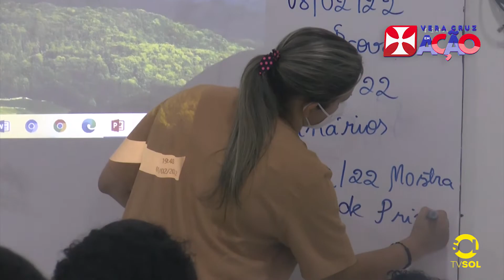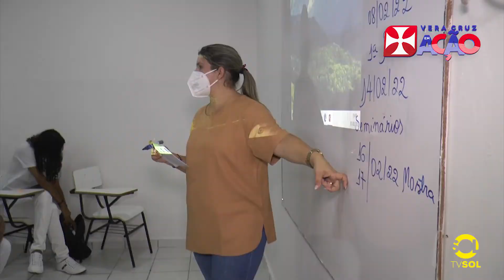Vera Cruz inicia ano letivo dos Cursos Técnicos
Instituto Educacional Vera Cruz oferece opções nas áreas de técnico de enfermagem, farmácia e saúde bucal.